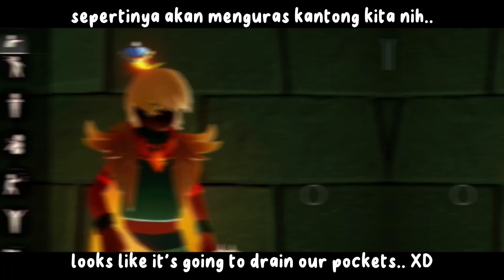4 travel spirits will come together | TGC trying to choke us 🥴 [Sky Cotl]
In this video, I will share some of the 4 upcoming travel spirits
⏰ Open Daily Fast Farming (for 1 Week)
• Candle 20-25/day🕯️
• Daily Quest
• Shard